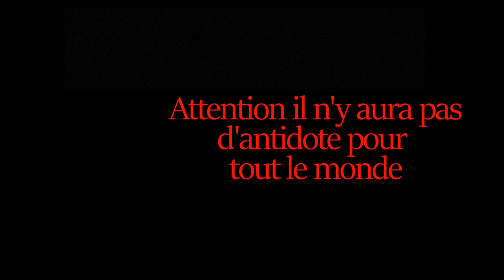Halloween chez Sans Issue escape game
Le professeur Himmler nous a séquestré dans les locaux de chez Sans Issue.
Il nous a injecté un sérum de vérité, mais ce poison nous a transformé!!!
Nous avons besoin de vous pour découvrir et fabriquer l'antidote qui nous sauvera. Et surtout arrêter le professeur!
🚨Il n'y aura pas d'antidote pour tout le monde!!!🚨